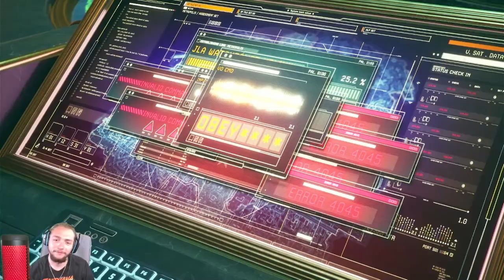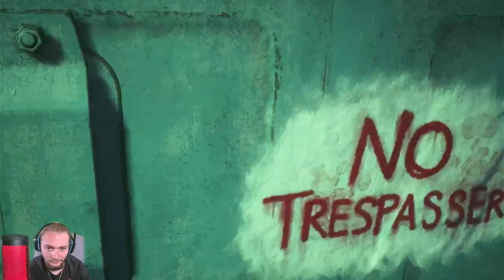WONDER WOMAN | Suicide Squad: Kill The Justice League PART 4